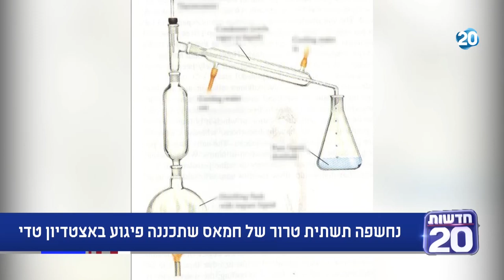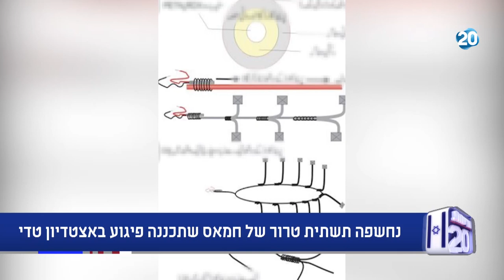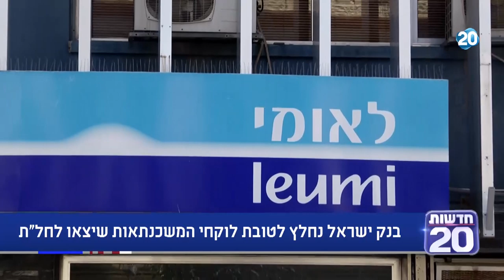המשדר המרכזי | 22.4.20 | התכנית המלאה